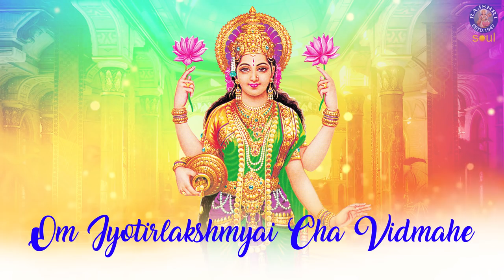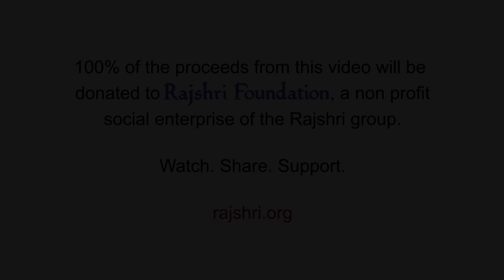Jyotirlakshmi Mantra 108 Times | Devotional Mantras | Rajshri Soul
For Music Click on Below Link : -
♫ STREAMING ON ♫        (iTunes - Apple - Spotify - Gaana - Jiosaavn - Hungama - Amazon -Wynk )

Operator Codes -
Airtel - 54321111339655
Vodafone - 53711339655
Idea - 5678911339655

Credits -
Composer - Traditional
Language - Sanskrit
Singer - Sujata Iyer
Lyrics - Traditional
Sound Engineer - Varad Khare
VFX Producer - Kushal Bhujbal
Manager (Rajshri Soul) - Tushar Pargaonkar
Producer - Neha Barjatya
Copyrights and Publishing: Rajshri Entertainment